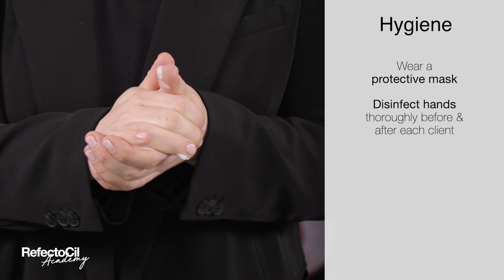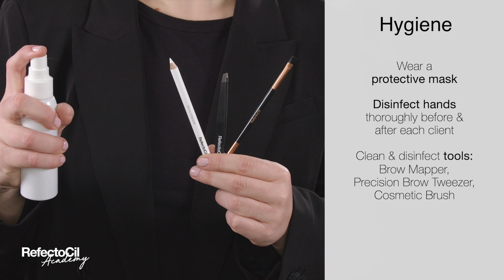RefectoCil Intense Brow[n]s - Full Tutorial: Full Brow Technique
RefectoCil Intense Brow[n]s - Full Tutorial: Full Brow Technique using Ash Brown